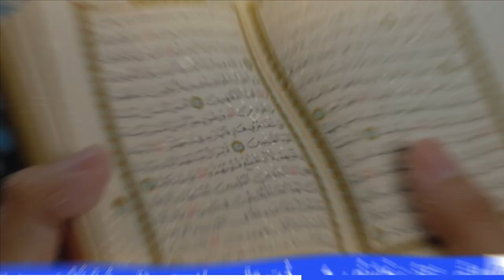الصَّادِقُ(ع): يَكْـشِـفُ أكْـذُوبَـةَ؛{لَـن تَـخْـلُـوَ الأَرْضُ مِن الحُـجَّـة}....